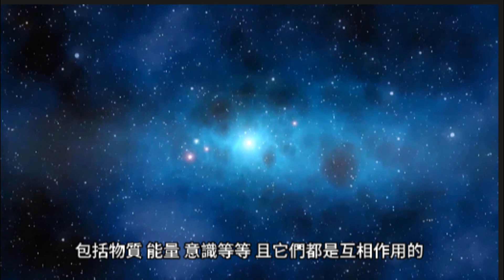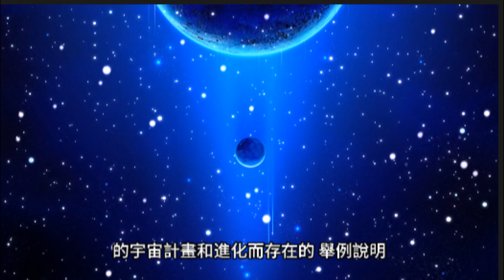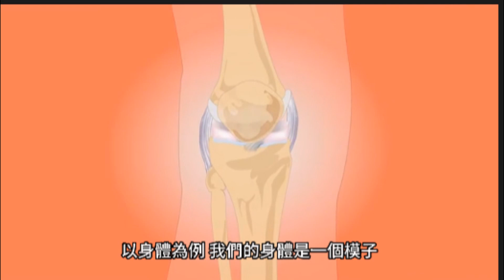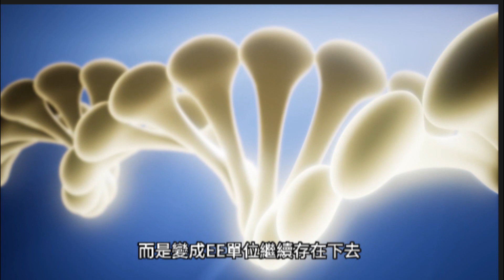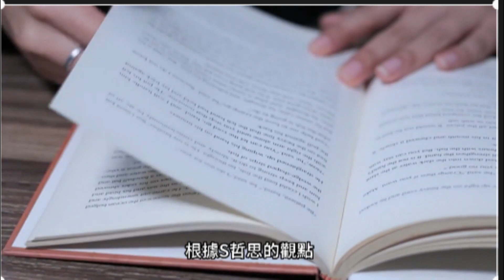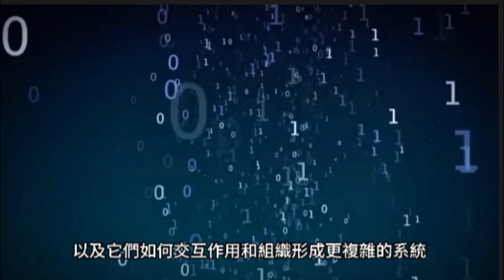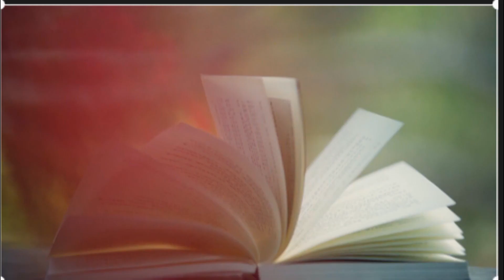探索宇宙的計畫：夢境、模式和量子力學的融合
00:03👉宇宙有它自己的全盤計畫。
02:03👉你用甚麼『模子』形成你的人生？例如身體就是一個模子, 你的信念決定身體的好壞。
03:13👉意識單位變成EE單位
04:11👉由EE單位變成量子力學，還需要許多的步驟。
06:20👉靜心片刻